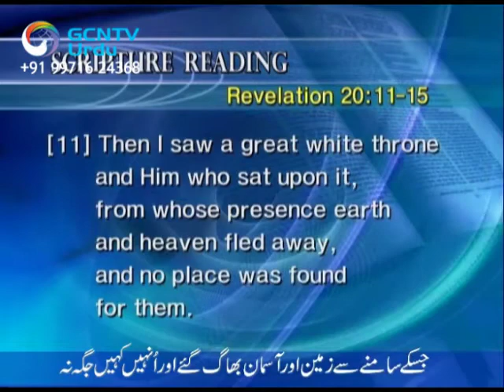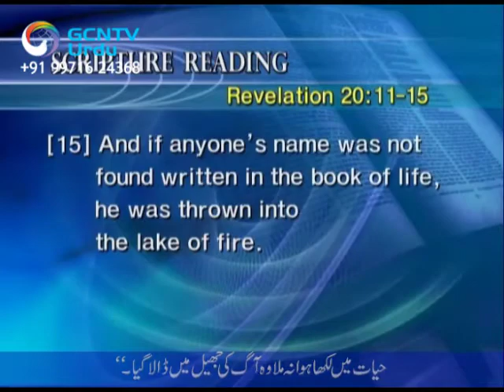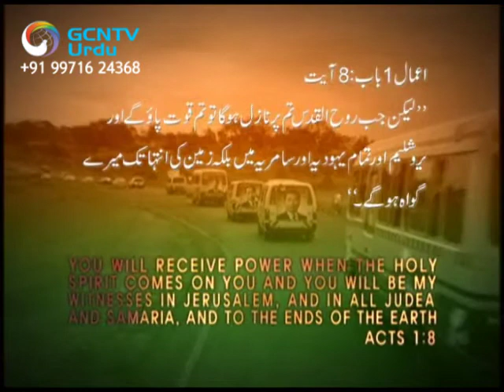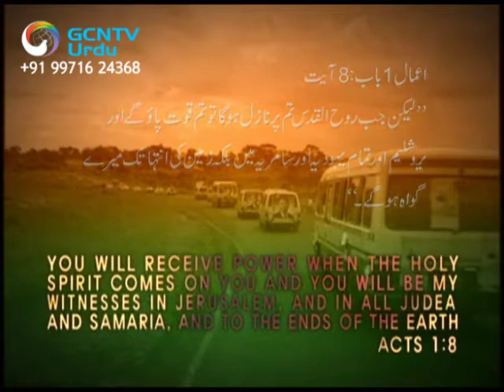Heaven 08- Urdu